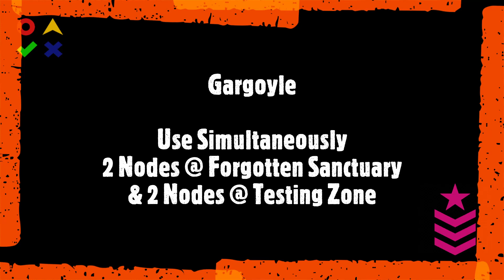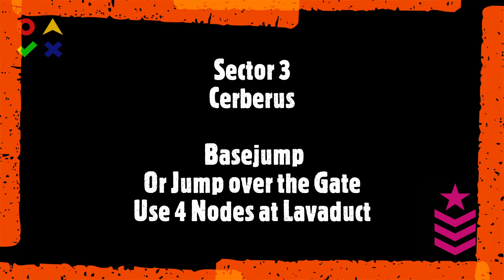Week 126 Critical Threat Raid intel 19 - 25 April 2022 | Tom Clancy's Ghost Recon Breakpoint